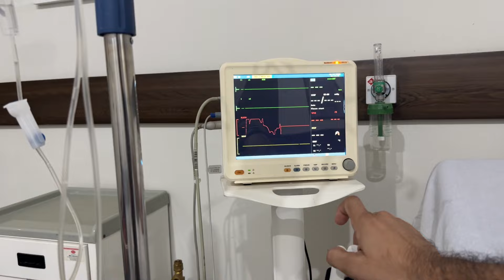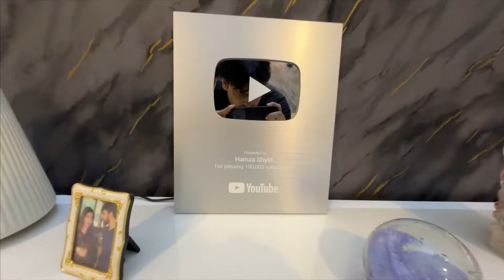Final look 😍 | HamzaShykh